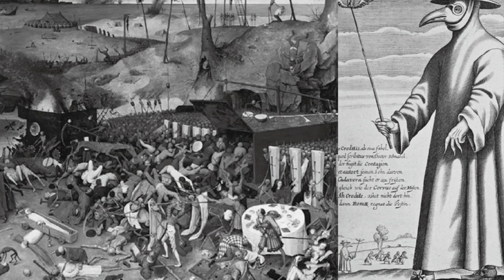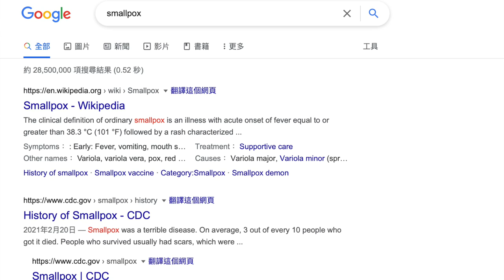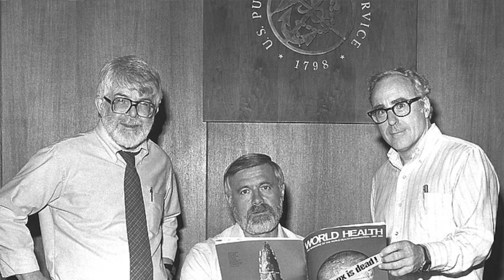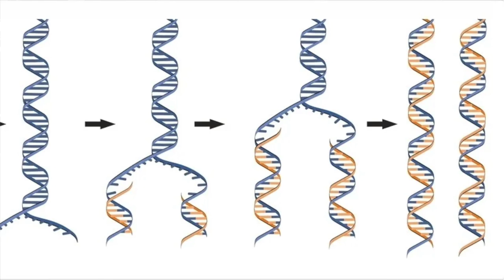[疫苗有用！]人類vs病毒 史上最大勝仗｜肆虐了三千多年的天花被一招KO！？｜我們如何在其中學習應付現今難題！？｜粵語中字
參考資料：
《滅絕天花：WHO一開始認為不可能的任務》

想做會員，睇更多既資訊，可以去下網頁或patreon！（網頁有晒學生plan同埋唔同既付款方式）

白兵電台（Podcast）－黎緊會有更多唔同類型既內容！（包括足球、感情、遊戲、漫畫、電影、直播精華等等！

Newage：
New Age姐姐facebook：＠NewAge姐姐